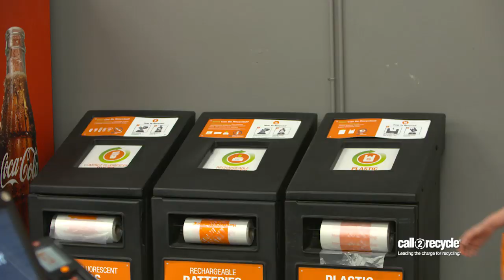2019: The Home Depot 10 Million Pound Milestone Video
This video celebrates The Home Depot hitting the milestone of recycling 10 million pounds of rechargeable batteries! Congratulations to the entire Home Depot team and their customers on this incredible accomplishment!